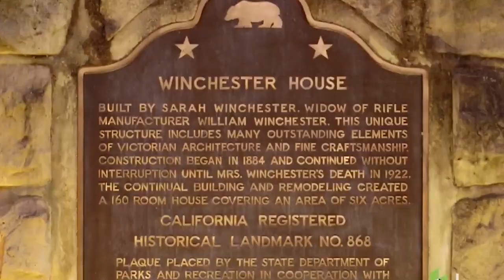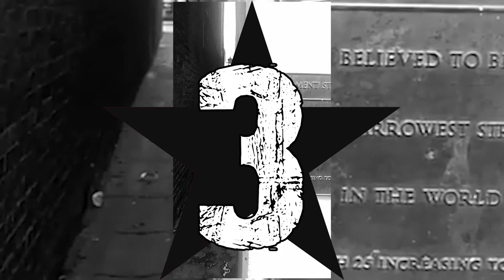10 NAJDZIWNIEJSZYCH BUDOWLI